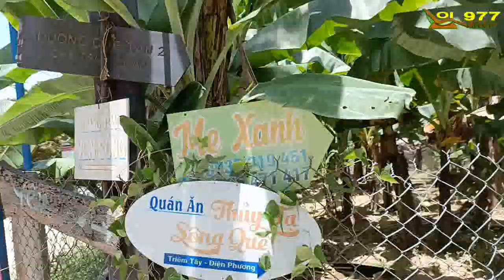Khám Phá Món Gà Nướng Lá Chanh Ở Hội An - Nhứt Dách Cành Đào | Grilled Chicken with Lemon Leaves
Đã đến Hội An mà không thưởng thức món Gà Lá Chanh ở vùng  sông nước ven Hội An, (cách Phố cổ  Hội AN chưa đầy 2km), ngay tại vùng sông nước mát mẻ thì tiếc lắm.  KHÔNG CÓ GÌ THÚ VỊ BẰNG. Hãy xem video và biết địa điểm thưởng thức khi có cơ Hội đến Hội An nhé,
Having come to Hoi An without enjoying the Lemon Leaf Chicken in the riverside area of Hoi An, (less than 2km from Hoi An Ancient Town), right in the cool river area is a pity. There's nothing as exciting as that. Watch the video and know where to enjoy it when you have a chance to come to Hoi An,